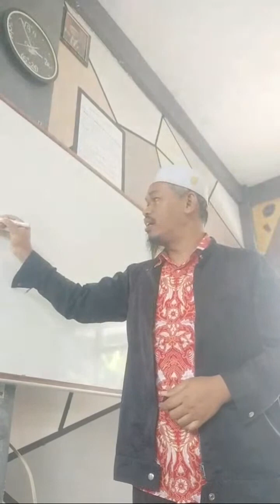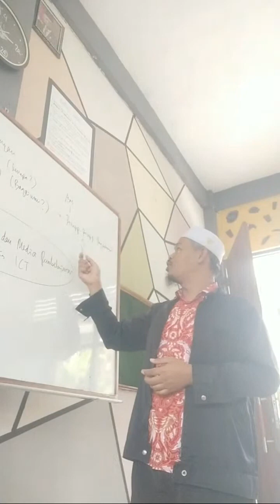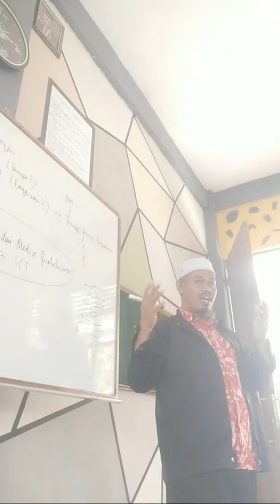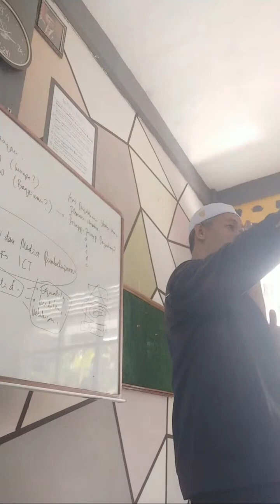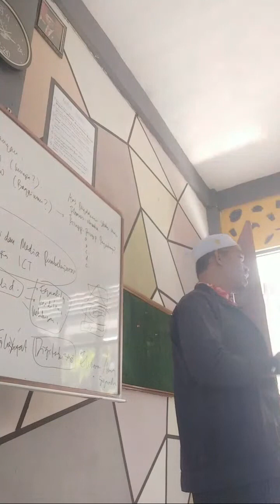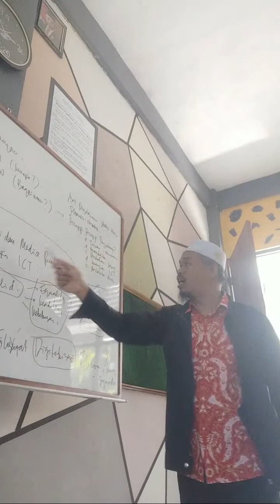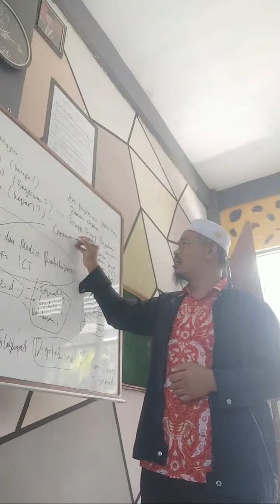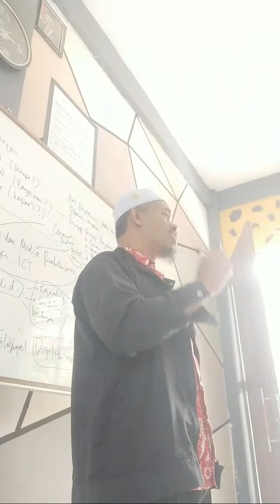Dimensi Pengembangan PAI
Dr. Misno, MEI